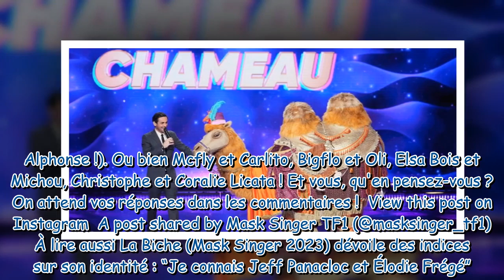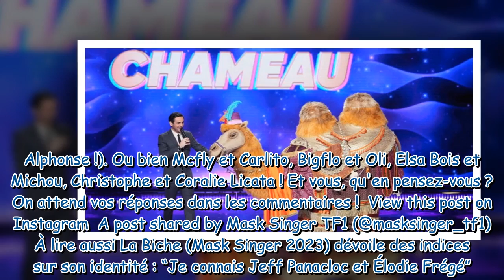Mask Singer 5 : quelles célébrités se cachent sous le costume du Chameau ? Découvrez tous les indice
Mask Singer 5 : quelles célébrités se cachent sous le costume du Chameau ? Découvrez tous les indices